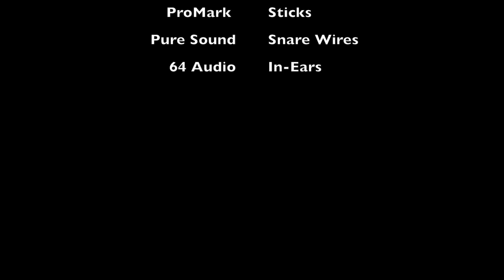Tony Taylor Jr-The Walls Group-Big Brother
I DO NOT OWN THIS MATERIAL Walls Group -Big Brother is the copyrighted property of it's owner(s).